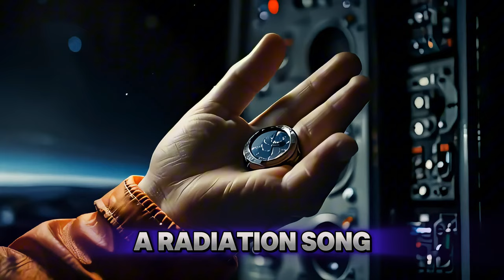AI Heavy Metal: Kidney Stones in Space - Epic Journey To Mars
Dive into the cosmos with our AI-generated heavy metal anthem, "Kidney Stones in Space"! 🚀🎸 Witness a breathtaking fusion of hard-hitting metal and the awe-inspiring vastness of Mars. This video delves into the potential health hazards awaiting astronauts, from kidney stones to radiation threats. Join us on a visually stunning, adrenaline-pumping voyage across the Martian landscape. Can humanity overcome these interstellar challenges? Find out as we merge powerful riffs with stellar visuals.